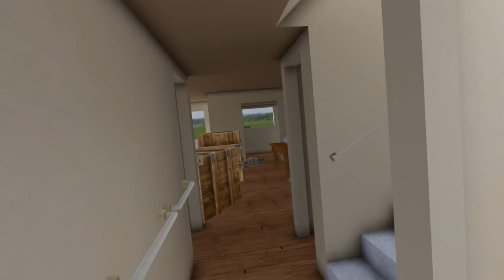VASTLY IMPROVED MEAT INTELLIGENCE! -- Let's Play Hot dogs, Horseshoes & Hand Grenades Update 70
Hot Dogs, Horseshoes & Hand Grenades! The Sosigs have been improved! And not just a little bit, either! They can now take and use cover properly! They don't just rush the player like crazed meat, they can be suppressed by fire, and one more thing: THEY CAN CLIMB THE WALLS LIKE SPIDER-MEAT! Let's play Hot Dogs, Horseshoes & Hand Grenades!

Steam description of Hot dogs, Horseshoes & Hand Grenades:

Do you like hotdogs? How about horseshoes? Hand grenades? (everyone likes hand grenades) Anyway, we got all that, and guns. So if you like cooking, lawn games, and ordnance, this is the VR sandbox game for you.

Hot dogs, Horseshoes and Hand Grenades is a lazy Sunday trip over to your friends house… if your friend was a retired gun-nut with a warehouse full of toys, a few irritating robot pets, and a grill that’s always running. Head on over to the firing range and learn to operate an arsenal full of firearms, compete in structured challenges with global leaderboards. Relax next to the grill, preparing virtual meats, while fending off the ‘wild life’.

H3VR(for short), is the heaping pile of our mad obsessive VR experiments. This is very much an impressionistically developed experience, so expect it to mutate, expand, contract, somersault, and occasionally explode along the way to final release.

Key Features:

-Roomscale VR Experience designed for the HTC Vive.
-Multiple shooting and demolitions ranges from realist to fantastical.
-Timed challenges with global leaderboards.
-Accurate simulations of historical, modern and futuristic weapons.
-Authentic ‘Murican BBQ experience with obsessively detailed grilling simulation.
-Hot-seat(or hot-headset rather) multiplayer classic lawn games like horseshoes, bocce, lawn darts and more.
-An detailed rusty scifi world set in a surreal irreverent vision of the future United States of ‘Murica.
-And whatever other madness we see fit to add!